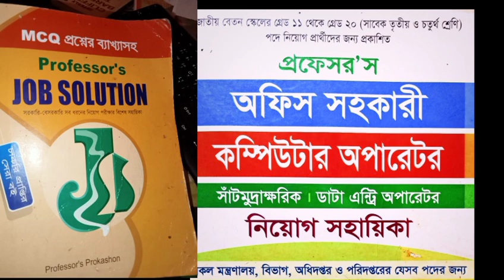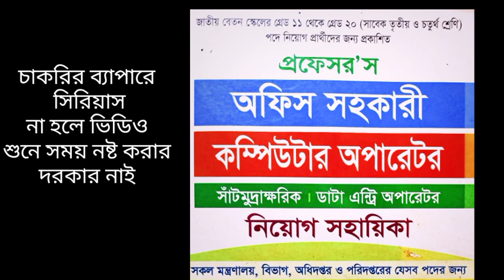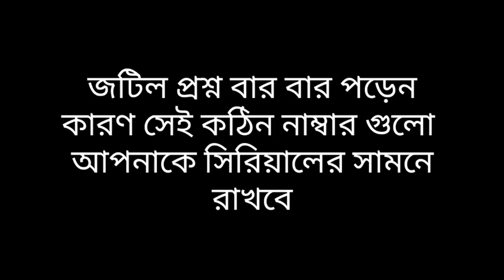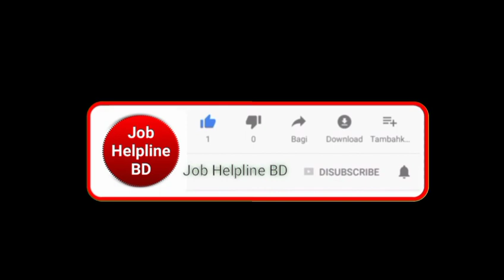জব সলুশন পড়ার সহজ নিয়ম || job solution || ৩য় ও ৪র্থ শ্রেণির চাকরির প্রস্তুতি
এই ভিডিওতে সরকারি চাকরির জন্য জব সলুশন যে ভাবে পড়তে হবে তার গাইড লাইন দেওয়া হয়েছে। এটা ৩য় ও ৪র্থ শ্রেণির সরকারি চাকরির জন্য খুব গুরুত্বপূর্ণ, গাইড লাইনটা ফলো করতে পারলে আশা করি ভাল ফলাফল পাবেন।

এই ভিডিও দেখলে বুঝবেন ৩য় ও ৪র্থ শ্রেণি চকরি পরীক্ষার প্রশ্ন কোথায় থেকে কমন আসে প্রমাণসহ দেখুন↓

চাকরি পরীক্ষার সকল আপডেট পেতে চ্যানেলেটা সাবসক্রাইব করে রাখুন সকল আপডেট আপনার কাছে চলে যাবে,

ধন্যবাদ